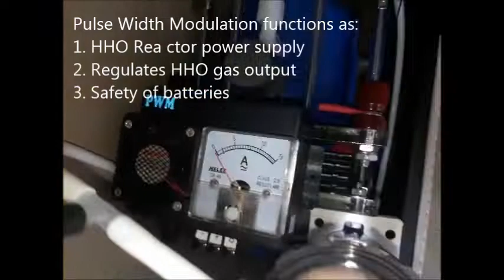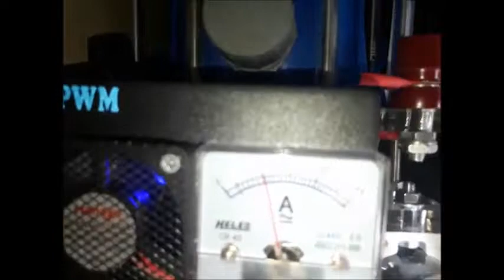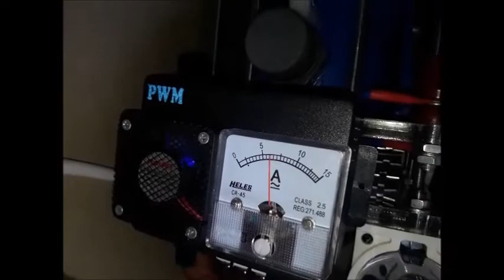HHO fuel saver Joko Energy on Mitsubishi Xpander 1.5L 2018 Black-2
Saving fuel "Joko Energy Indonesia" on these Mitsubishi Xpander 2018 using HHO reactor which decompose water (H2O) into HHO or oxyhydrogen gas.

Penghemat bbm "Joko Energy Indonesia" pada Mitsubishi Xpander 2018 ini menggunakan reaktor HHO yang menguraikan air (H2O) menjadi gas HHO atau OxyHydrogen.